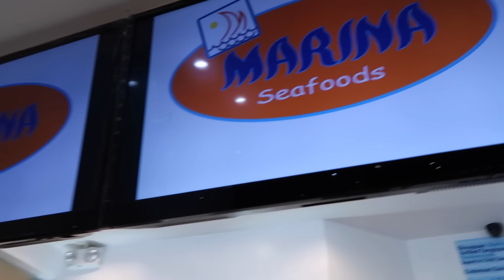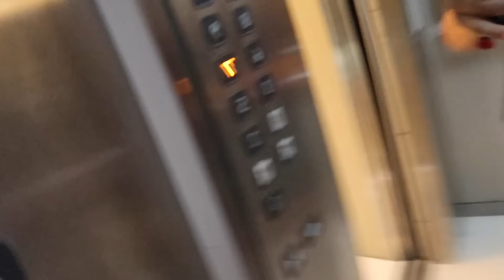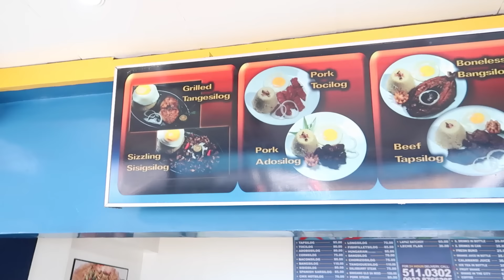VLOG #4: Shopping at DAISO! + fiesta & grocery shopping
IF YOU HATE ME PLS GO AWAY, IF YOU LIKE ME LEMME HUG YOU! :)

Hi Guys! Yey for another vlog! Woot woot! Ever since i got the new camera, mas ginanahan nako ivlog ang kalokohan namin sa buhay. para na rin namin tong diary. Beauty video will be up after this!

Chinky Enopia
Tower 2 Avida Towers
Lahug Cebu city

Thanks,
Chinx